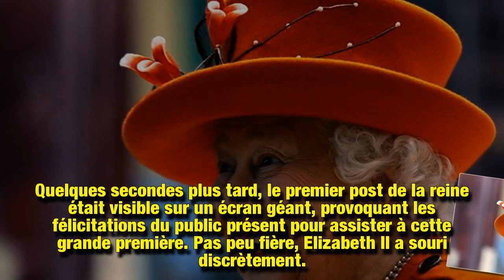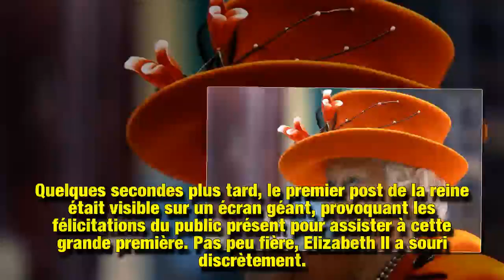A 92 ans, la reine Elizabeth II réalise une grande première !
Ce jeudi 7 mars, la reine d'Angleterre était en visite au musée des Sciences à Londres. Vêtue d'un ravissant tailleur de couleur orange, Elizabeth II a charmé son public en réalisant un geste très moderne, pour la toute première fois de sa vie !